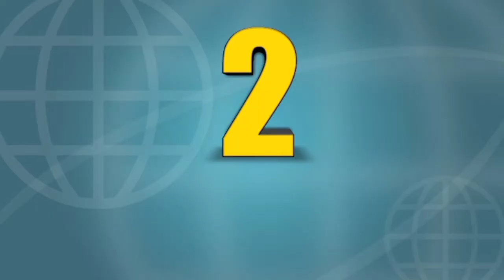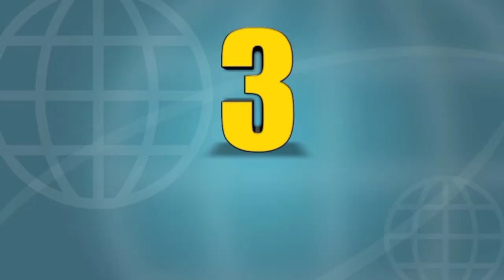Hati-Hati Kalau Jumpa Semut Jenis Ini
smart one merupakan channel yang berisi video- fakta unik dan menarik, yang selalu memberikan informasi buat kalian baik kejadian yang terjadi disekitar maupun di dunia.